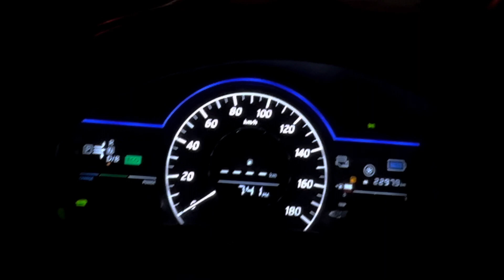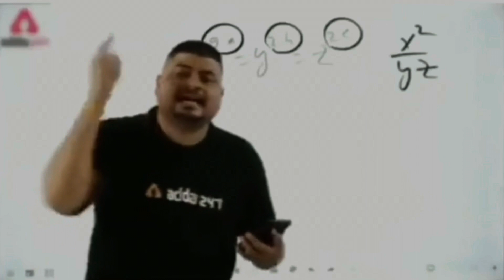Pubg Mobile Invited me for an Interview😍Smuk Op Vlog #2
Want daily Vlogs?🤔